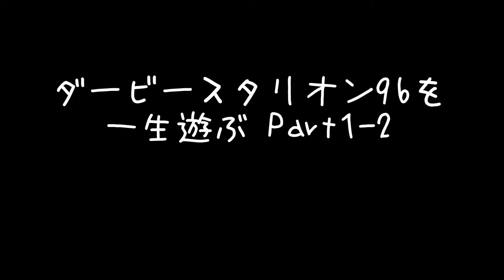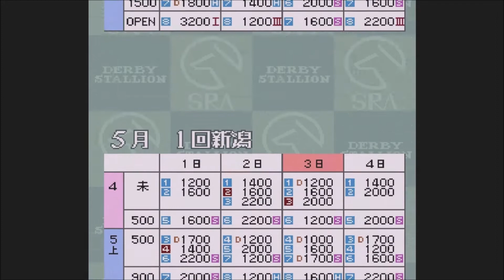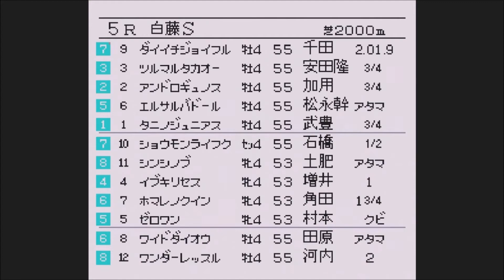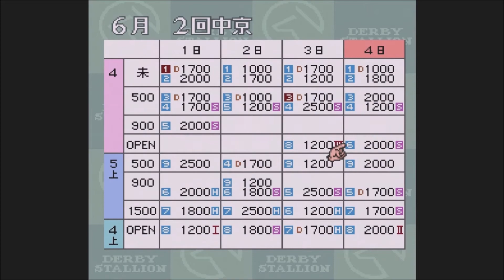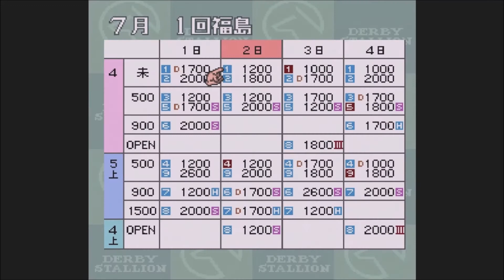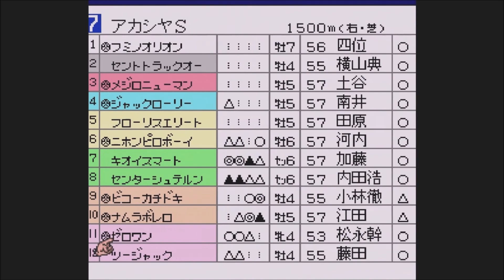【ダビスタ】ダービースタリオン96を一生遊ぶ【96】Part.1-2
主が思う、至高のゲーム。
1ゲームに付き、30分程度のプレイを1投稿に付き10分程度に分割します。